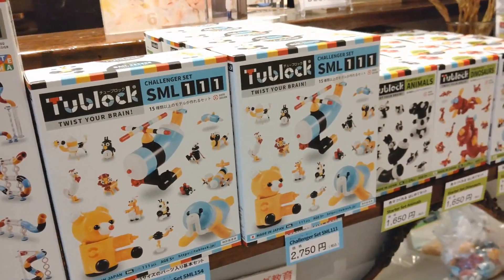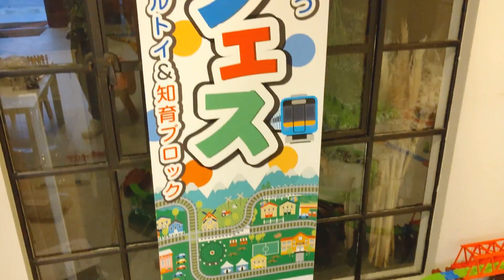【べーやんチャンネル】夙川トイフェスのレイアウト紹介 夙川の街をチューブロックとプラレールで再現！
▼内容説明
知育玩具のチューブロックとコラボイベント【夙川トイフェス】のレイアウト紹介